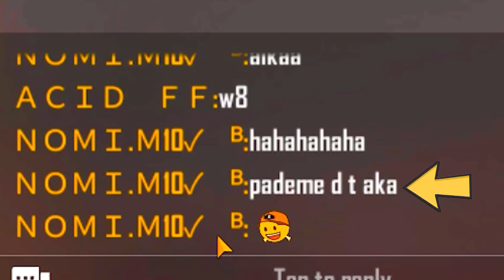ACID FF VS NOMI M10 || Challenge Custom room || Garena free fire Pakistan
Assalamualaikum Guys.

NOMI M10 VS ACID FF || Challenge Custom room || ACID FF VS NOMI || Garena free fire Pakistan

Here You Will See Videos About free fire and more entertaining

PC Specs:
Core i5  3rd Generation
NVIDIA Ti 780  3GB
8GB  Ram